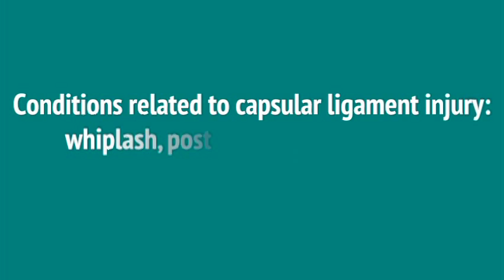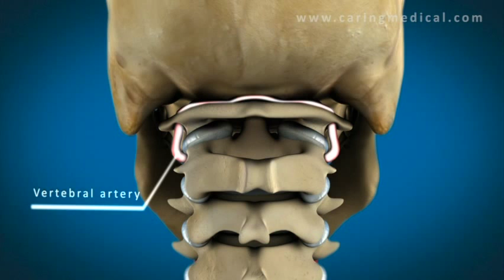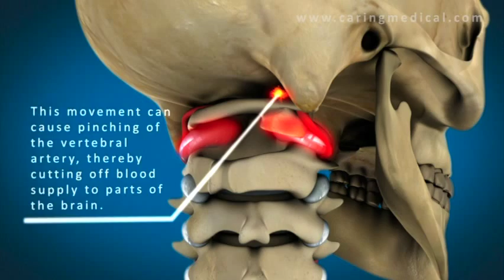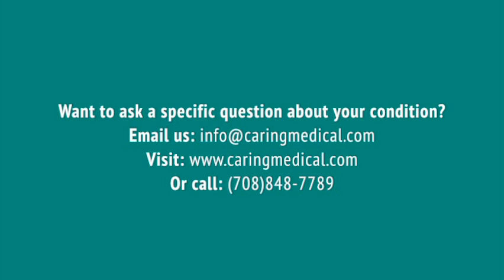Capsular Ligament Injury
In this video, Ross Hauser, MD discusses the many conditions associated with capsular ligament injury, including whiplash, post-concussion syndrome, and more. He also explains how these can be alleviated with Comprehensive Prolotherapy.
If you have specific questions about your case and want to know how Prolotherapy may help your condition, please reach out to us directly to discuss the details of your condition.

If you would like more information about the history and technique of this regenerative injection therapy, please visit us